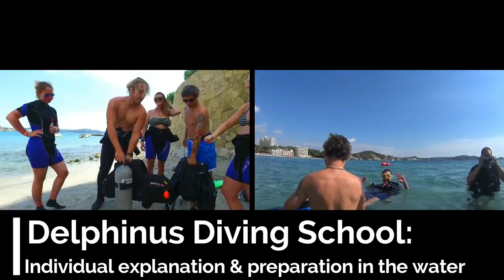MALLORCA VLOG - SCUBA DIVING MAJORCA!!! Delphinus Diving School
Hello Everybody!!!
This time we have a pleasure to show you scuba diving in Mallorca provided by the best diving centre which is Delphinus Diving School!!
We highly recommend discovering under water world only with them- top professionals as you can see in our video!

Our dear friend Dj Gatis Litins aka Gachito is in charge of the great music for the videos!!!